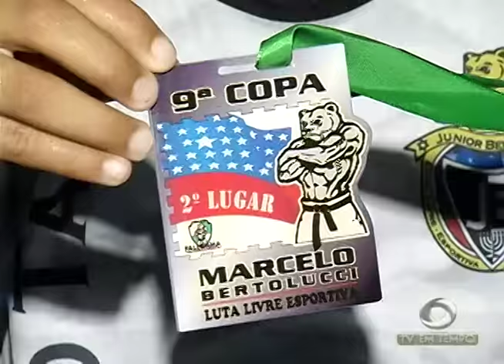BOLETIM EM TEMPO - MANHÃ 01ª EDIÇÃO (11.11.2016)